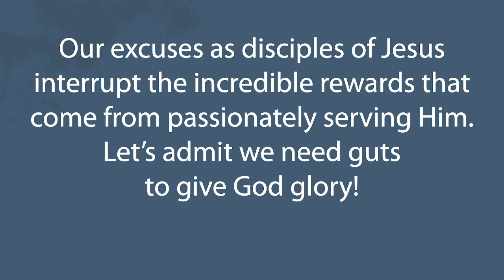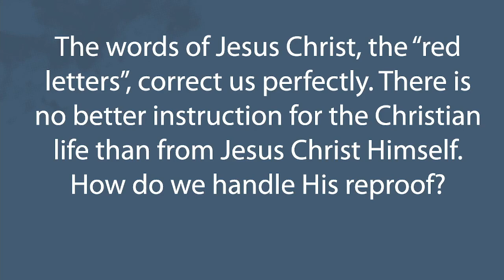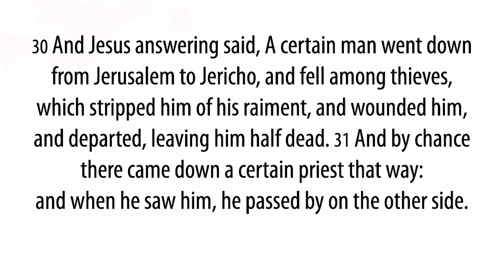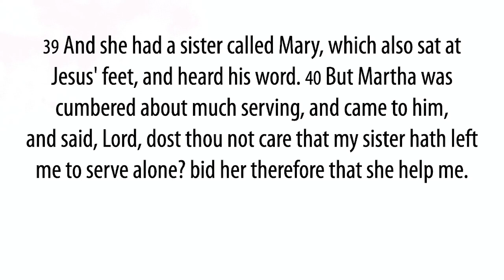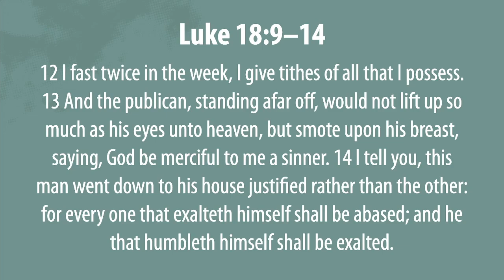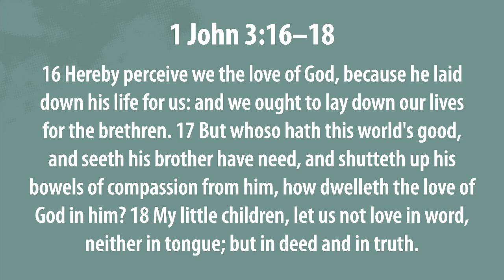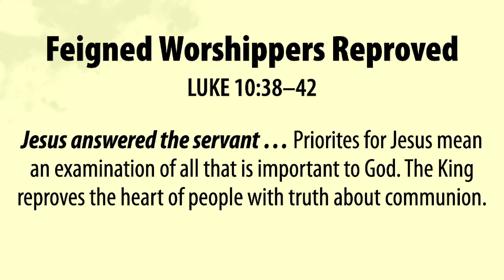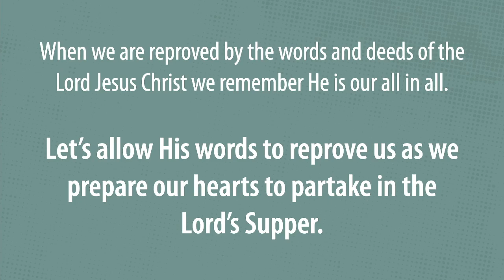Make Hope Known: Reproved by Jesus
Pastor Mark Brown continues his Make Hope Known series on 24 March 2024